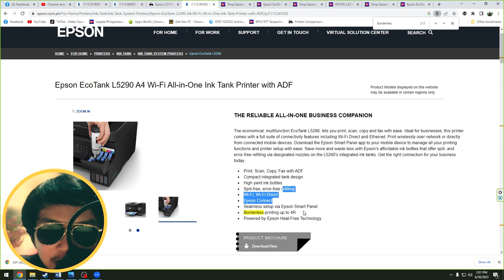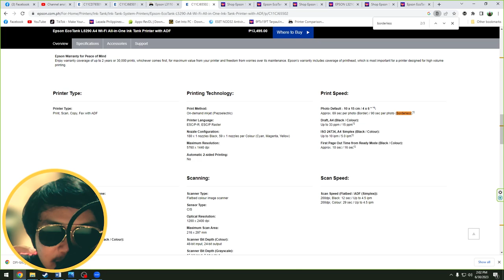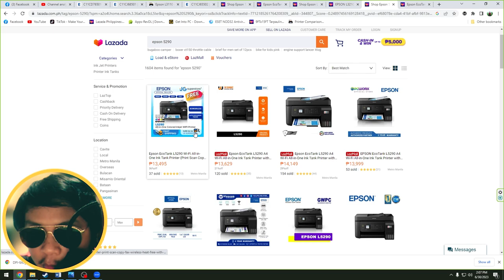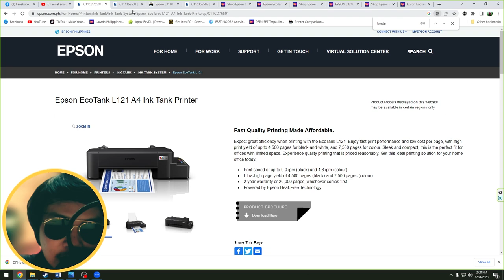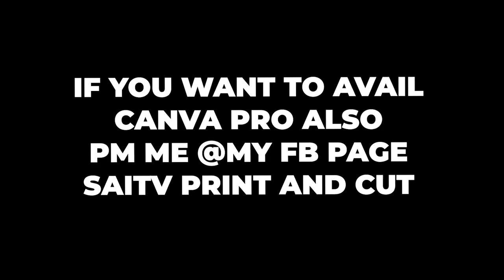PANG NEGOSYO PRINTER KUNG MAY BUDGET EPSON L5290 | PANOODIN MO TO PARA DI KA MABUDOL NI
BEST PRINTER FOR PRINTING BUSINESS AND WHERE TO BUY?

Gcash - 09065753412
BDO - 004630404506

EPSON L121 L3210 & L5290 COMPARISON